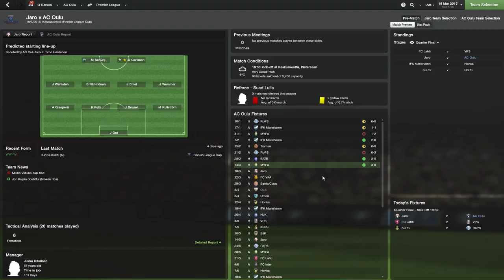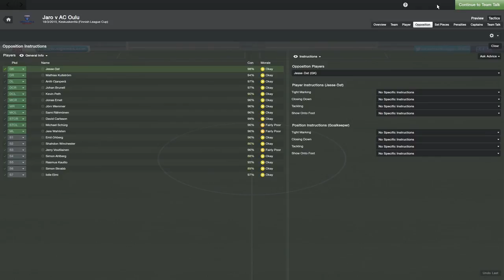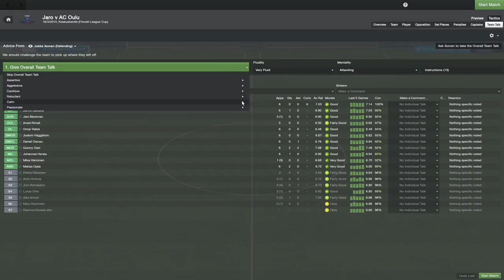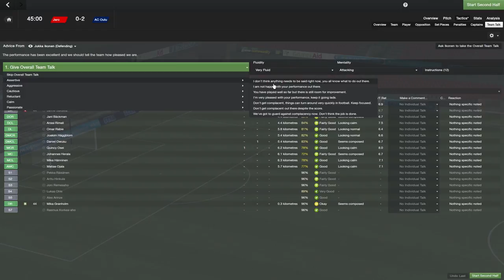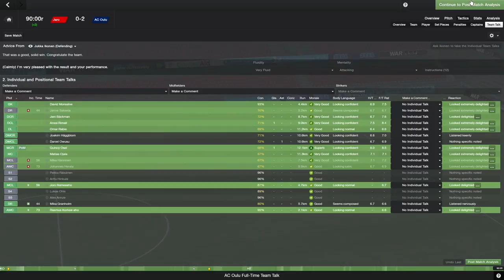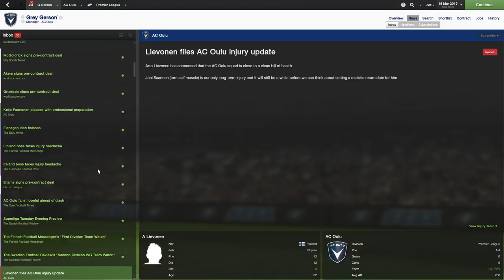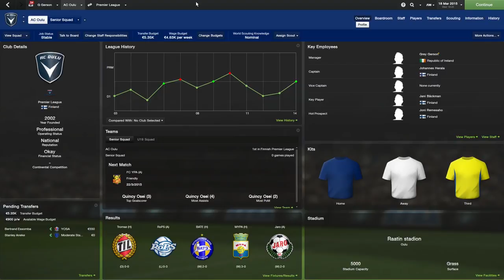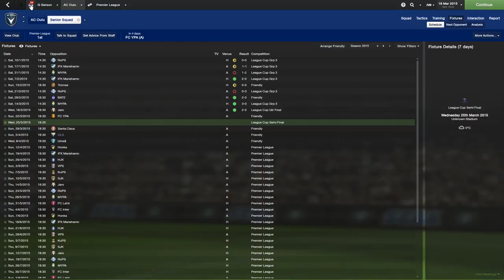FM14 Episode 39 - Jaro v AC Oulu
Season 2
Today we take a trip and try to bag a win